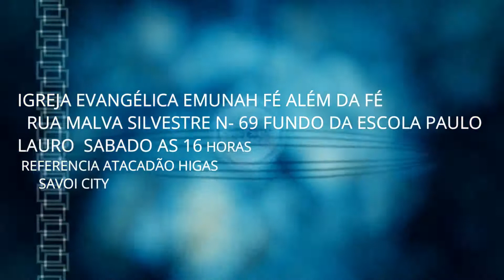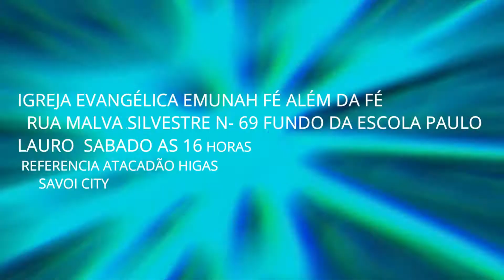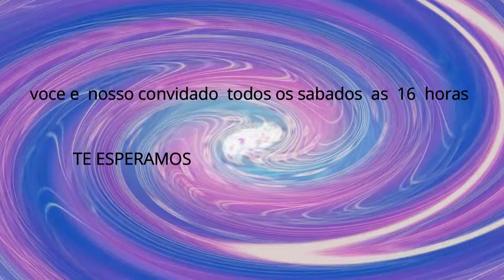GERAÇÃO EMUNAH 13 DE NOVEMBRO DE 2021 01